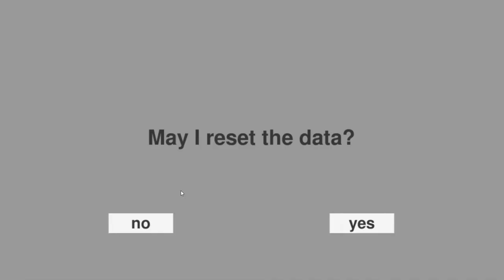[Gotmail - SpiceApp] The Sealed Love Letter Walkthrough